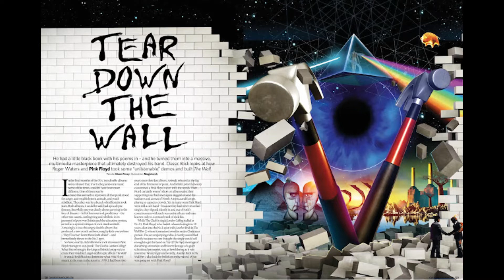Roger Waters - Rehearsal Jams, The Bravery Of Being Out Of Range, 8th May 2002, Barcelona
Roger Waters - Rehearsals from Barcelona, Spain, 8th May 2002
Rehearsal Jams
The Bravery Of Being Out Of Range (instrumental/no vocals), slightly editted